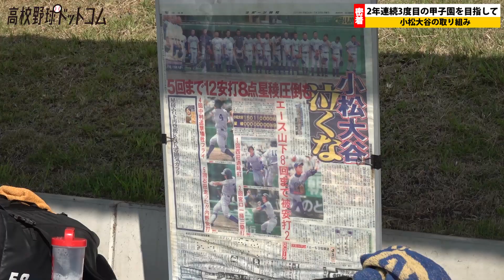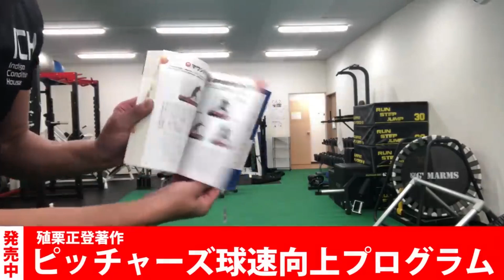【昨夏甲子園出場】小松大谷の練習に密着！参考にしたいベースランニングや寮生活も紹介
これを読めば剛腕投手の仲間入り？球速アップの虎の巻が発売
◆ピッチャーズ球速向上プログラム